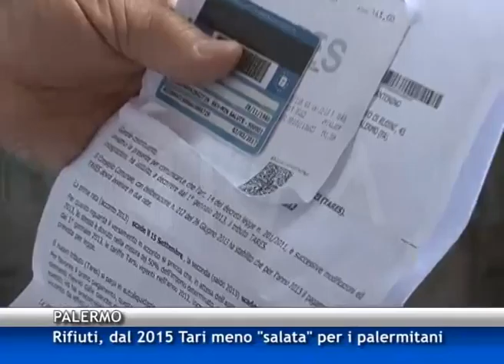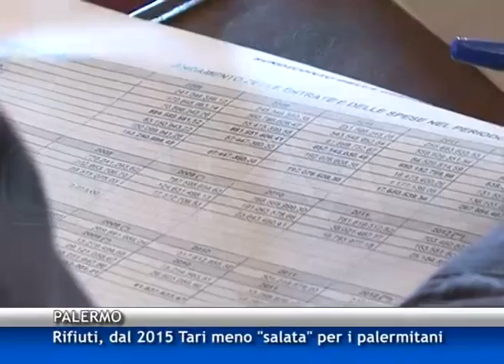Rifiuti, dal 2015 Tari meno "salata" per i palermitani [TGMed 05/06/2015]